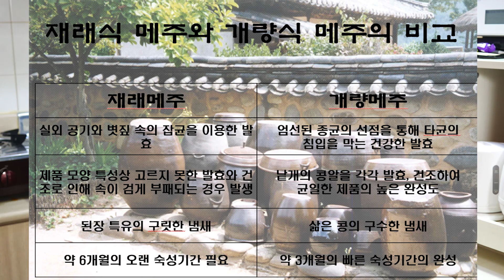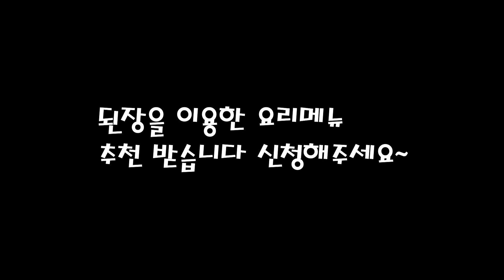아파트에서 냄새없이 초간단 장 담그는 방법!! 개량메주로 간장,된장 만들기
새댁표 개량메주 간장 메주 세트를 이용하여 만들었습니다.
간장메주 5kg+장소금 2.3kg 2ea+개량메주 분말 1kg 들어있으며
간장을 빼내고 된장 제작 가능합니다.
2~3개월 후에 완료되며
완성후에 솔직한 후기 남기고 된장을 이용한 요리도 만들겠습니다~
생각보다 아주 간단하여 만드는 방법이 어려운것은 하나도 없었습니다